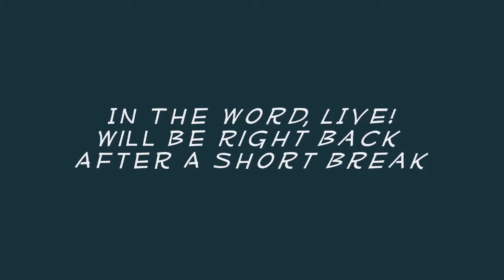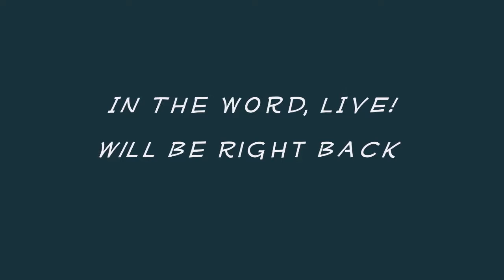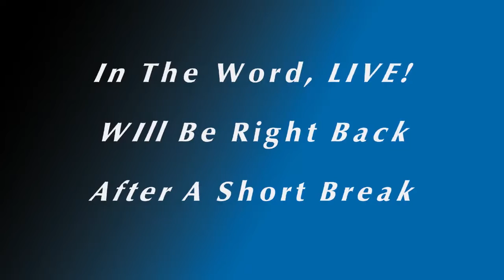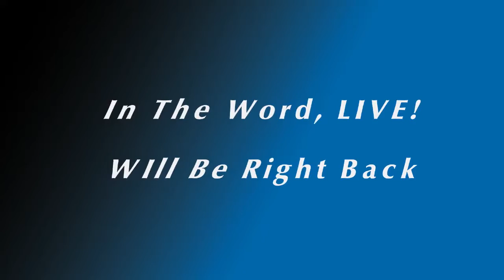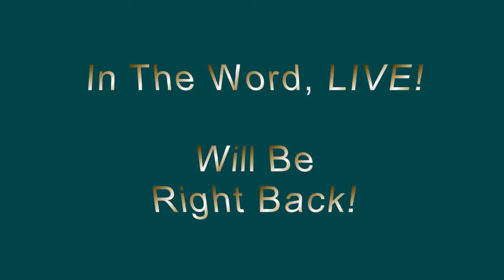In the Word, Live!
Sunday, August 4th, 2019 - Matthew 25

Listen to a conversational Bible study broadcast live from the Studio of Spirit FM Radio, WAFG Pompano Beach, Florida.

Spirit FM Radio is a ministry of Calvary Chapel Pompano Beach.

Visit us Sundays at 10:15 AM: 201 NE 2nd St Pompano Beach, FL 33060

Please Pray for our listener supported media ministry and financially support us